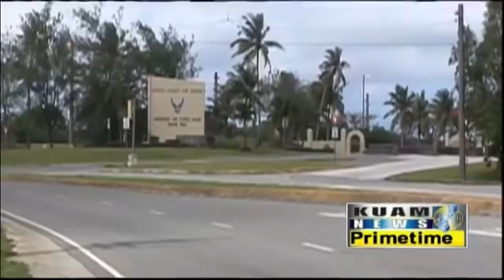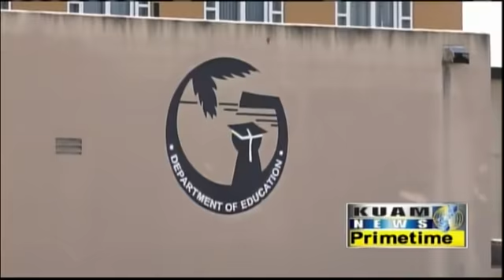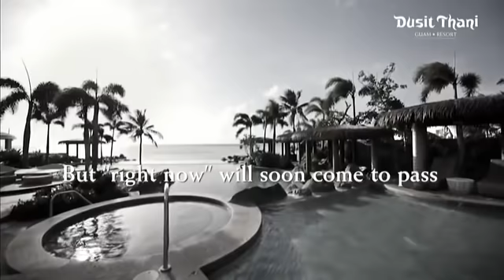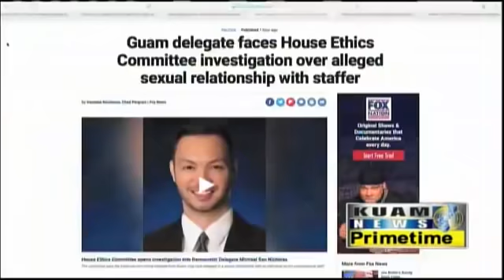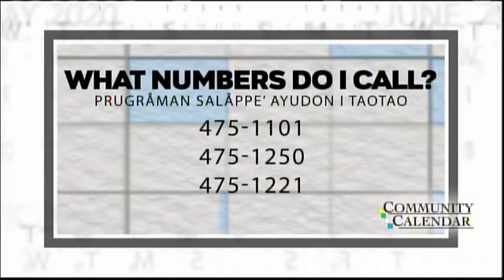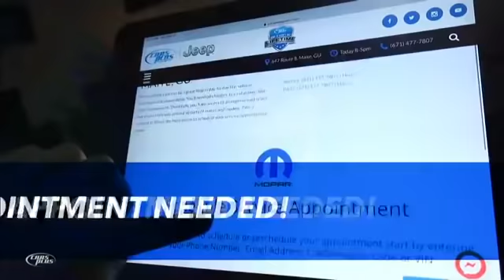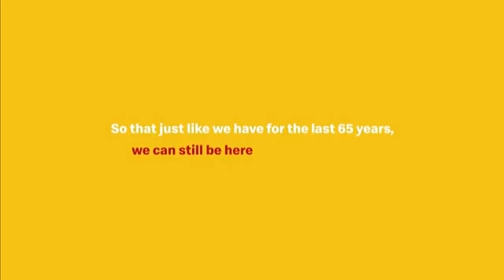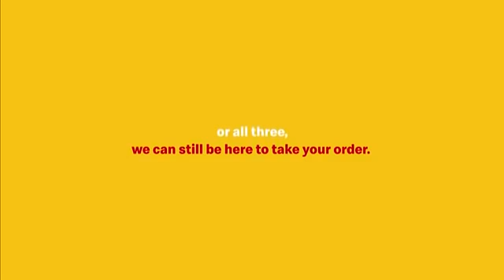KUAM News LIVE: June 18, 2020